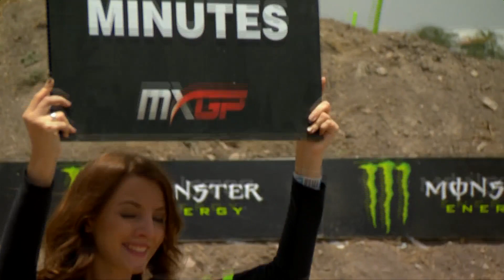MXGP Best Moments MXGP of Leon Mexico 2016